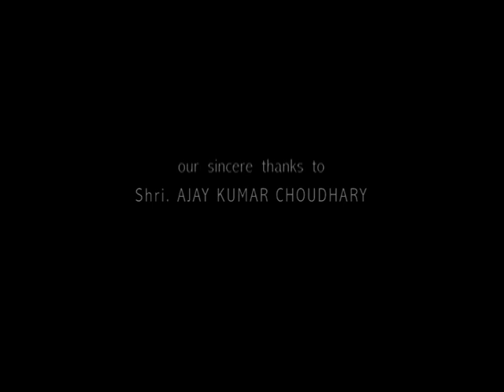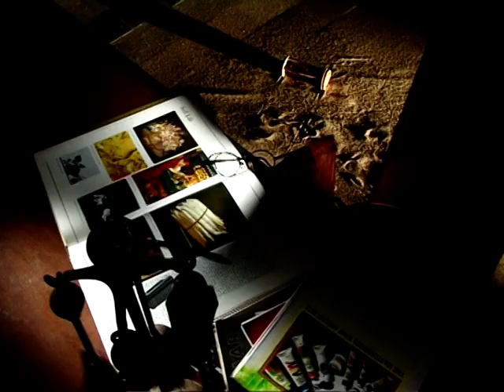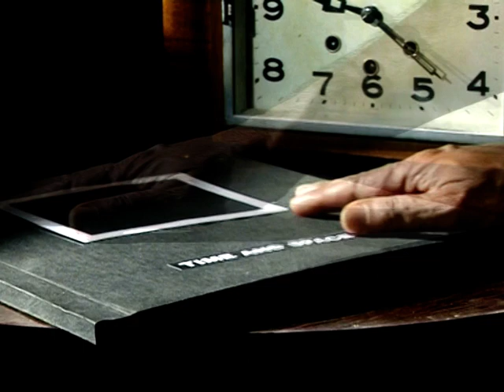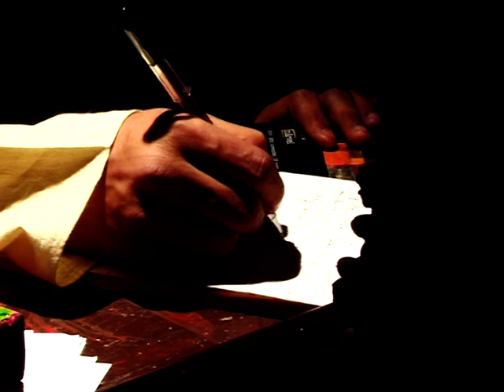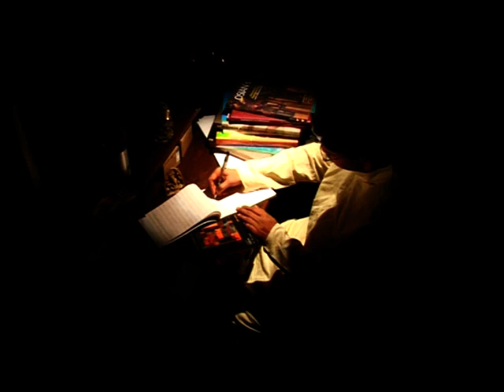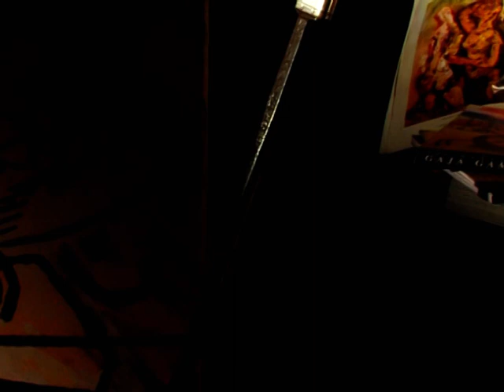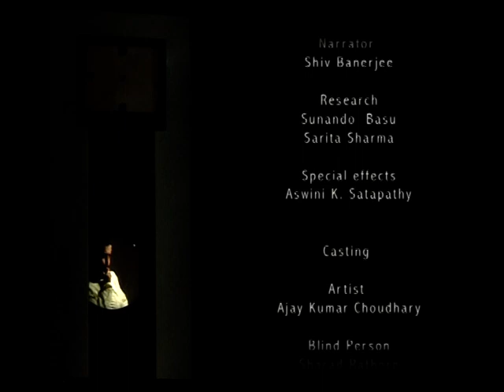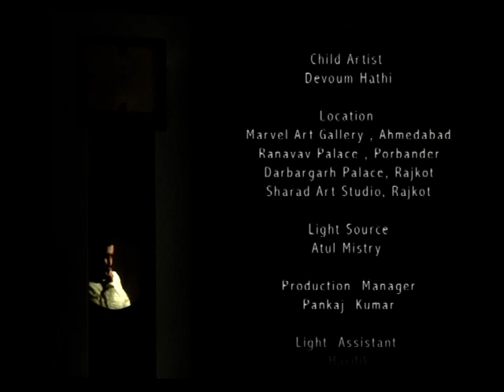Ajay Choudhary | A stroke with Square | Short Film on Indian Abstract Art & Artist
In the words of the great Indian legend Shri MF Husain, Ajay Choudhary is a man who held his baton of order and discipline outside, here in his painting the brush is held with a firm grip to create his own discipline in colour and line. That's how outside and inside of oneself correspond to each other. You may call it 'Living Art Form'

According to Smt. Leela Mayor, Shri Choudhary is largely a self-taught artist who has made it to the mainstream art circuit in India.

His works are abstract but it would be fair to say that he is a purist abstractionist. Drawing inspiration from Pollock, de Kooning, and the like, some of his works echo the concerns of the second-generation abstract expressionists of New York like Michael Goldberg but he is canny and dexterous enough to have steered clear of any kind of obvious derivation.

I call him a purist abstractionist because not only are the paintings and drawings abstract, he has reduced them to a minimal palette of colour which consist of largely black and white hatchings, lines erasures and scrapings on white paper.

There is certain mathematics to his paintings also. Perhaps this comes from his science studies or is an innate aesthetic and intellectual sensibility that he possesses. All the paintings tend towards infinity or a nullness.

Within his works there is also the economy of a sublime piece of a musical composition. He started his engagement with abstraction about 10-12 years ago. His background is unusual. He is a Civil engineering graduate who turned to the law enforcement department for a job. The juxtaposing of his day job of time spent dealing with murders, brawls, inner-city problems and his artistic bent make a strange association. He draws inspiration from the urban potpourri of images that we often see while on the road. Defaced advertisements on buses, hoardings, and posters all inform his works. He does not carry a sketchbook but makes mental jottings of such images and returns home to translate them to canvas or paper.

He muses on the possibilities of perhaps one day being able to make that single mark on canvas or paper which will speak volumes by its sheer and gusty minimalism. But that is still a journey to be embarked on.

Erik Bluhm, Critique, Art America writes: While Diebenkorn transported his seaside Los Angles vistas two blocks of blue and humps of sandy warmness. Choudhary's periphery encompasses the brown expenses of Gujarat checkered with the olives and fatigue cultivation and vegetation in the sky birds circle and figure-eight above. while the artist's hand mimics their trajectories in squiggly lines. Just as "images of the California coast have found their way into Diebenkorn's works, the panoramas and palettes of the Indian mise en scène have infiltrated these drawings, but, as Hughes pointed out "in a condensed and fully digested idiom whose sources, far back in the early twentieth century, are Henri Matisse and Piet Mondrian."

Yet aside from the thematic. Choudhary seemingly shuns subject matter altogether, at least superficially.  The medium is his subject, constantly being molded and formed into what it will become an abstraction.

Like Diebenkorn's 1982 exhibition of which Hughes spoke, Choudhary's decision to exclude the formality of painting in favor of these relatively hurried selections, "marks both a departure and a continuation." As opposed to his rich-hued oil paintings. Choudhary's drawings exist as more than just "sketches" for explorations to be made later backed up with paint-laden brushes. They are furtive excursions (or more appropriately incursions) into territory not necessarily extant in the three dimensions we move freely about in our daily lives.

It is a skeletal world, gridded up and framed. where puce moments share space with the winding ink line that chases the artist's pen around the paper. These drawings give the impression of a web hanging in space. Brown and tan vapors float and spin suspended. Bled to the edges of the paper, the space is abruptly chopped, leading the viewer to imagine massive vistas beyond. Of what we're unsure. Perhaps more of the same, or perhaps these drawings have captured just the beginning, the edge or outlying areas of something vaster, more massive and more solid, with colors, opacity and mass. Like an oil painting.

Paintings by: Ajay Choudhary
Directed by: Dharmendra Nath Ojha
Produced by: Dhanvi Rasiklal Shah Arts Company ® - DRS Arts Company (earlier known as Marvel Art Gallery).